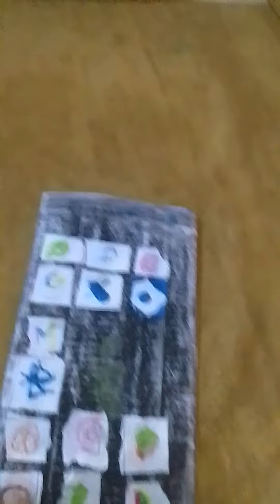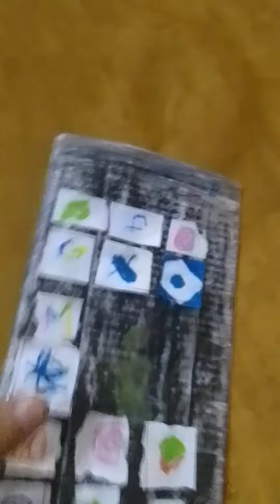My awesome I Users ^w^ E) ^v^ ED Edited with capcut and wait till the end